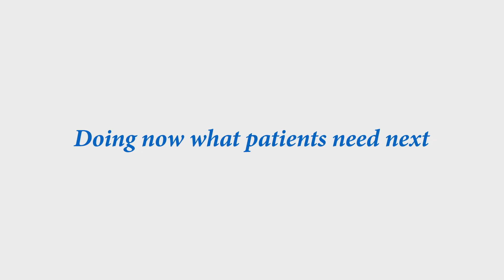trotz ms // Das Umfeld über die MS aufklären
Das berufliche Umfeld über die eigene MS-Erkrankung aufzuklären, ist keine leichte Entscheidung. Auch wenn es nicht einfach ist – Carsten, selbst MS-Betroffener, hat sich zu diesem Schritt entschieden – „der richtige Weg“, wie er findet.